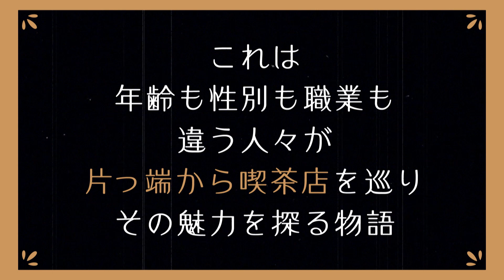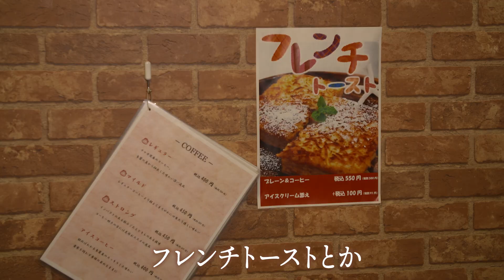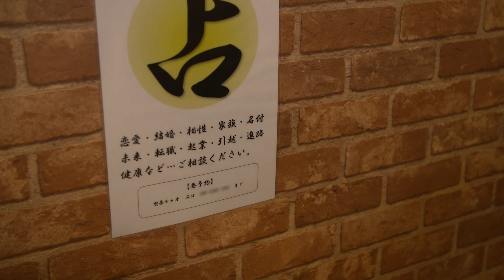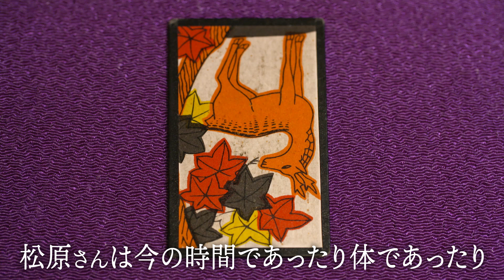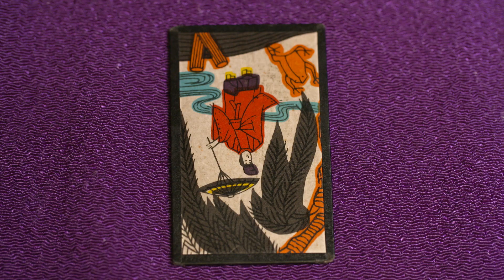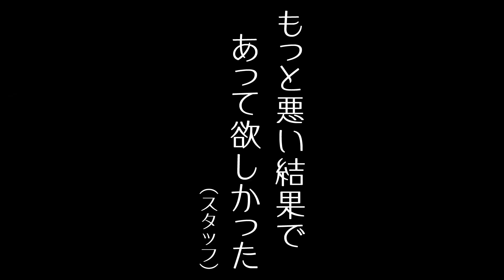【花札占い・タニシの真っ黒な未来を覗く】松原タニシ#5【片っ端から喫茶店②】染みわたるフレンチトースト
「喫茶店」を片っ端から巡っていくアンソロジーの第②弾！
年齢も性別も職業も違う人々が、様々な喫茶店を巡ることで「喫茶店」という存在に隠された未知なる魅力を探ります。

松原タニシは喫茶店と親和性の高い「怪談」を語ります。

出演：松原タニシ

喫茶店：喫茶 占い チャオ
大阪市浪速区塩草2-4-24

レモネード500円（税込）（公開日現在）
フレンチトースト（プレーン＆コーヒー）550円（税込）（公開日現在）